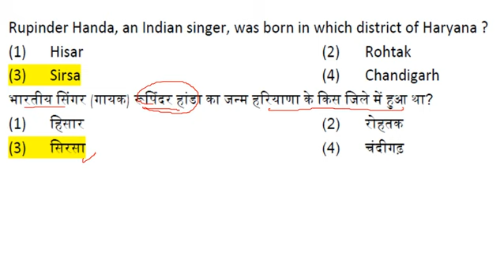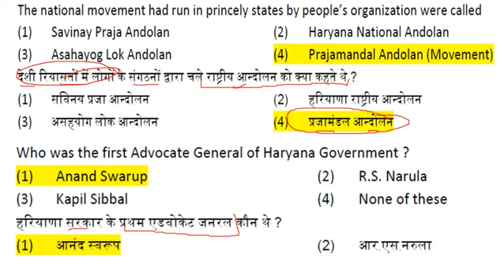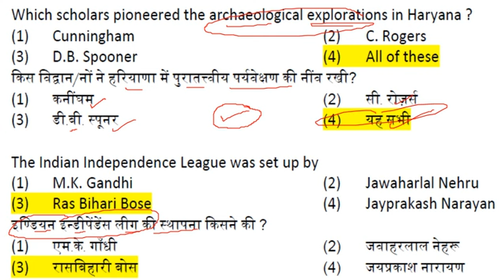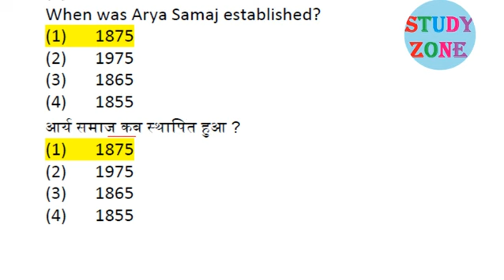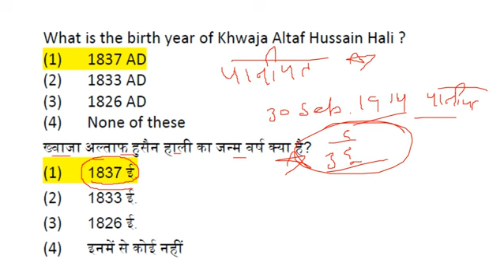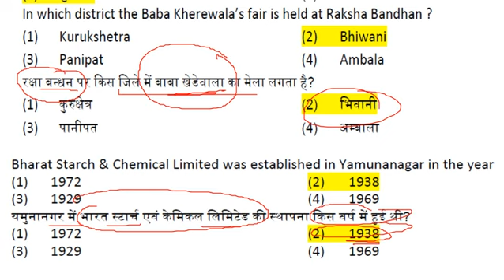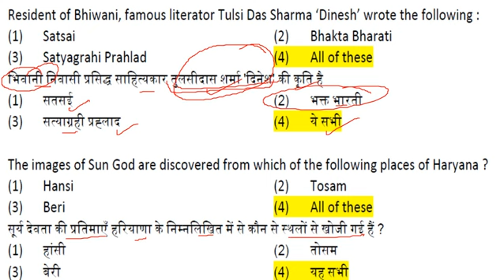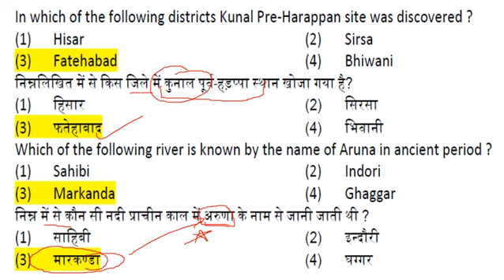हरियाणा GK बहुत महत्वपूर्ण और सिलेक्टेड online प्रशन |Haryana Gk Part 1| HSSC| Study Zone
HARYANA GK हरियाणा का भूगोल अब सिर्फ एक वीडियो में | Haryana Police | Clerk | Patwari | Gram Sachiv |

पटवारी, ग्राम सचिव, क्लर्क, ग्रुप-डी, हरियाणा पुलिस, आईटीआई इंस्ट्रक्टर, जूनियर इंजिनियर